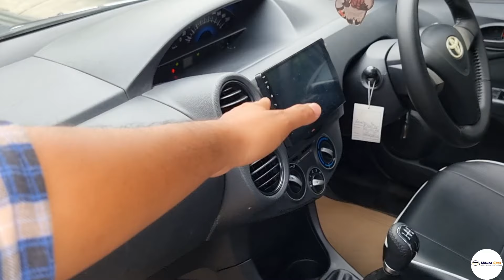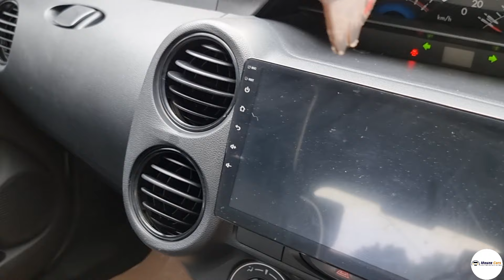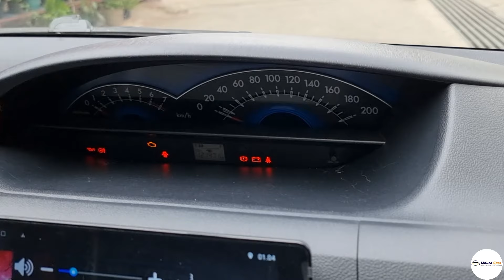TAMPIL KEREN SEKARANG GAK HARUS MAHAL ??? Toyota Etios Toms E Manual 2016 Solusinya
Kalian bisa hubungi atau Whatsapp team marketing kami yaa :

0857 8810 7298 ( Bang Ikhsan )
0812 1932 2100 ( Bang Asep )
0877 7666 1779 ( Bang Ridwan )
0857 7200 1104 ( Bang Hairul )
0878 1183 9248 ( Bang Bilal